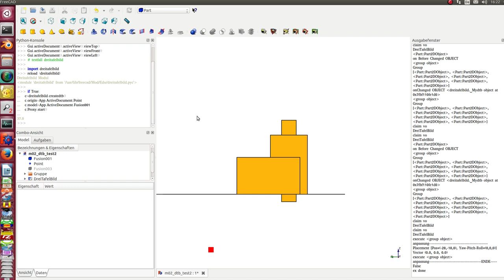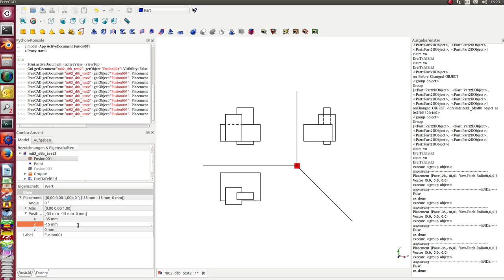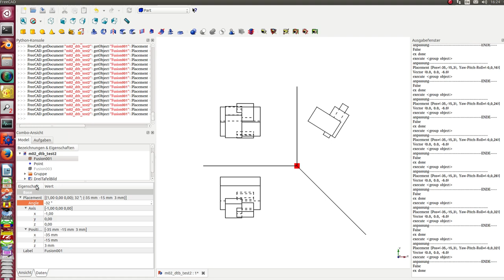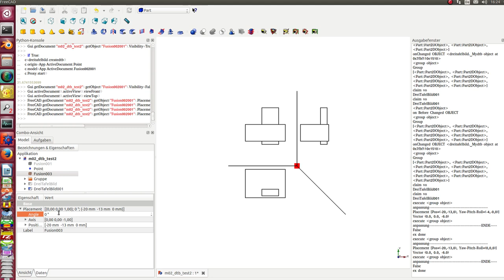Dreitafelbild dynamisch ändern mit FreeCAD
How you can modify the orthographic views by modifying  the model and the origin of the projection.
FreeCAD in education